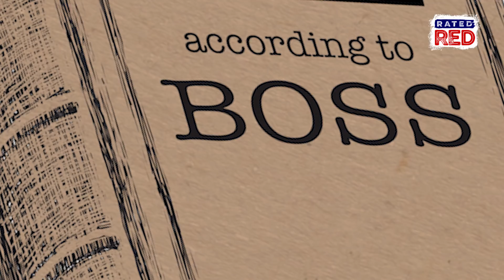The Urban Dictionary According to Boss: Poseidon’s Kiss, Milkshake Duck and More!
We can’t stop laughing.
Alabama Boss tests his knowledge of words in the Urban Dictionary. Hilarity ensues.
Check this out!!!